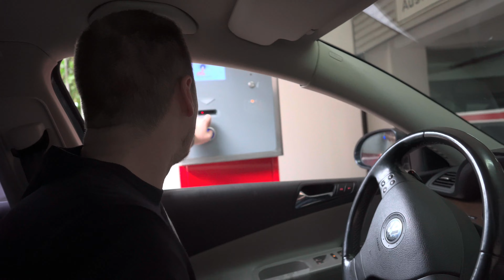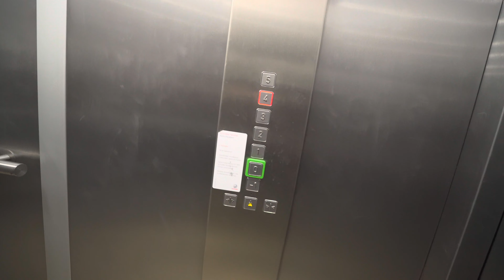Mein neuer LIEBLINGS BURGER!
Damit filme ich:
Kameras: Canon EOS R5
Sony ZV-1
Sony ZV-E10
                  iPhone 14 Pro
                  Drohne: DJI Air 2s Fly More Combo

Objektive: RF 15-35 F2.8L
RF 24-105 F4L
Sigma 100-400 F5-6.3

Zubehör: Adapter Canon EF zu RF
Handschlaufe: JJC
Schutzhülle: Prodocam
Ladestation: ENEGON Akku NP-BX1 Sony ZV-1
Akku: 3x Canon LP-E6NH
ND Filter: Peter McKinnon Edition 2-5 & 6-9 Stop VND 82mm
Stativ: Joby Gorilla Tripod 5K
Rollei c50i Carbon
Mikrofon: Sennheiser MKE 400 + Kamera Mikrofon Kit
Rucksack Halterung: Capture Clip
Reinigung: Blasebalg
RGB Licht: Falcon Eyes LED
Kopflampe: Stirnlampe 18000 Lumen 8 LED

Videoschnitt: iMac (Retina 5K, 27 Zoll, 2019) Final Cut Pro X
Festplatte: SanDisk Extreme PRO Portable SSD 2TB
Lesegerät: CF Express Card Reader
Speicherkarten: SanDisk Extreme PRO 256 GB
SanDisk Extreme microSD 128 GB

YouTube Aufkleber Scheibe